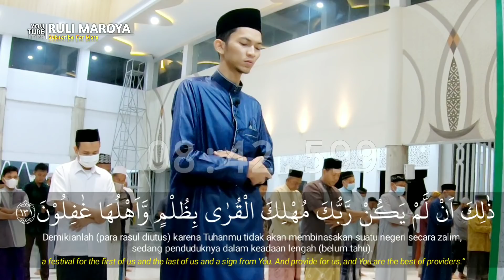IMAM SHOLAT TERMERDU, LANTUNANNYA BIKIN TERASA SESAAT BERDIRI‼ MESKI AYAT PANJANG 😭😭|| UST. AKBAR